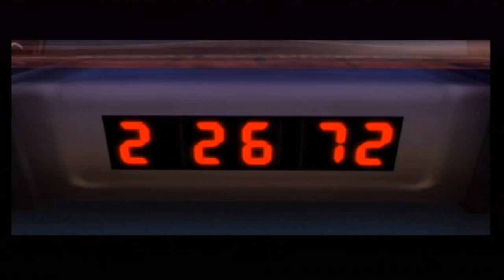Super Smash Bros. Brawl - Playthrough [Part 1 - Intro & The beginning] [ENG]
Super Smash Bros. Brawl - Part 1/ 38